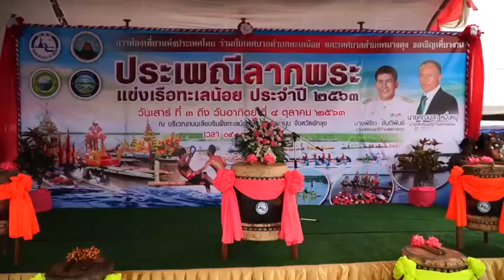พัทลุง จัดงานลากพระแข่งเรือทะเลน้อยส่งเสริมการท่องเที่ยว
ที่บริเวณลานชายฝั่งทะเลน้อย  อ.ควนขนุน จ.พัทลุง เทศบาลตำบลทะเลน้อย ร่วมกับเทศบาลตำบลพนางตุง  ได้จัดให้มีงานประเพณีลากพระแข่งเรือทะเลน้อย โดยมีนาย ธเนศวร์ เพชรสุวรรณ รองผู้ว่าการด้านสื่อสารการตลาด การท่องเที่ยวแห่งประเทศไทย  ร่วมเป็นประธานในพิธี
ซึ่งประเพณีลากพระเป็นพระเพณีที่พุทธศาสนิกชนถือสืบทอดปฎิบัติกันมาอย่างช้านาน และยึดถือประเพณีลากพระแข่งเรือขึ้นเป็นประจำทุกปี สร้างความสมัครของคนในชุมชน  จึงจัดให้มีกิจกรรมดังกล่าวขึ้น  เพื่อคงไว้ประเพณีอันดีงาม สะท้อนวิถีชีวิตของคนลุ่มน้ำทะเลน้อย  ที่ใช้พื้นที่ลุ่มน้ำทำมาหากิน โดยการออกทะเลหาปลาน้ำจืดขายสร้างรายได้ และในวันนี้  ชาวบ้านในพื้นที่ลุ่มน้ำทะเลน้อยจะหยุดหาปลาและนำเรือหางยาวมารวมตัวกันที่งานกิจกรรมเพื่อสร้างความสนุกสนานและงดการหาสัตว์น้ำ 1 วัน เพื่อเป็นการไถ่ชีวิตปลาและชีวิตสัตว์น้ำให้กับลุ่มน้ำทะเลน้อย โดยในงานจัดให้มีการแข่งเรือพาย ขนาดต่างๆ ตั้งแต่7  ฝีพาย 11 ฝีพาย และตบท้ายด้วยการชกมวยทะเลสร้างความสัมพันธ์ของชาวบ้านในสองตำบลอีกด้วย
ด้านนาย ธเนศวร์ เพชรสุวรรณ รองผู้ว่าการด้านสื่อสารการตลาด การท่องเที่ยวแห่งประเทศไทย กล่าวว่า การท่องเที่ยวแห่งประเทศไทย ในฐานะหน่วยงานที่มีบทบาทหน้าที่สำคัญเกี่ยวกับกิจกรรมท่องเที่ยว  มีความยินดีที่สนับสนุนกิจกรรมดีๆ เช่นนี้ให้อยู่คู่กับชาวพัทลุงตลอดไป